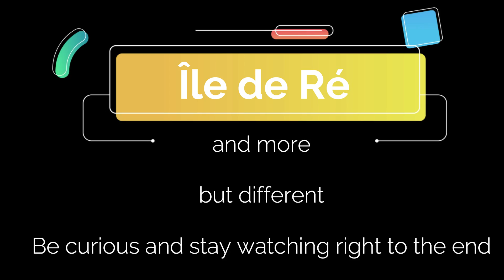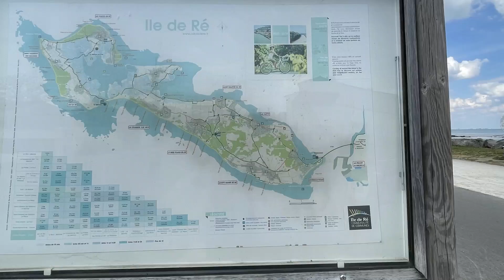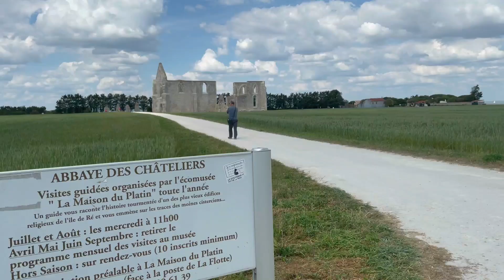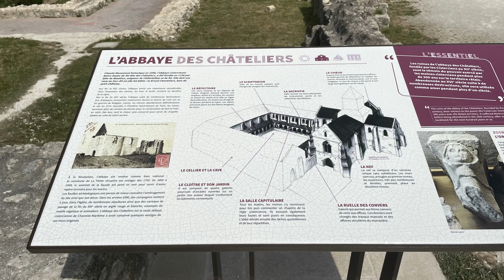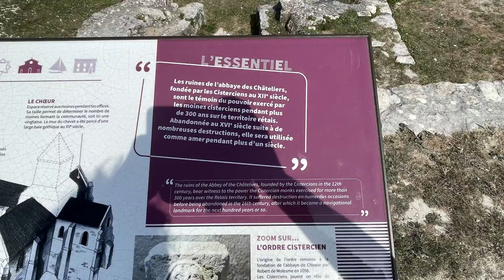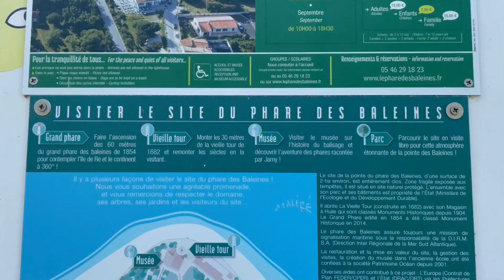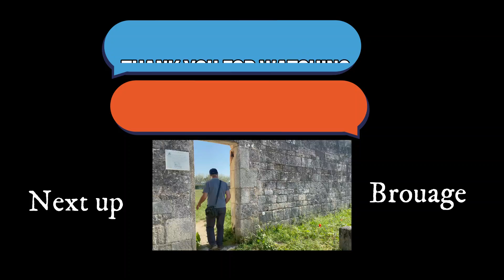Re-tour de France| Road trip: Î'le de Ré and a bonus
Re-tour de France| another episode: Î'le de Ré and a bonus

Even though our French road trip was last spring in Europe, there is still so much to share. Meanwhile, spring has arrived in New Zealand although the temperatures feel more like winter. The road trip memories help keep me warm- as do the cuddles I'm receiving. Enjoy the video.